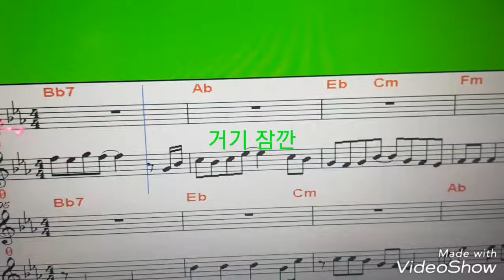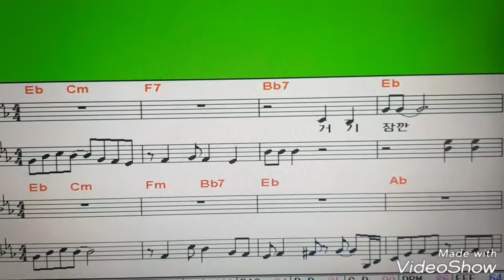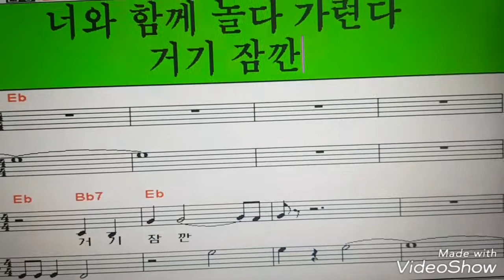[송광호 노래교실] 배진아♡ 거기 잠깐